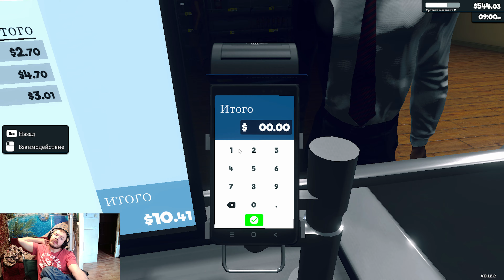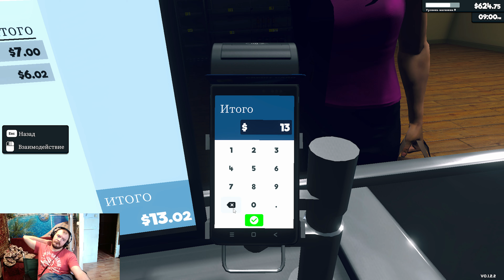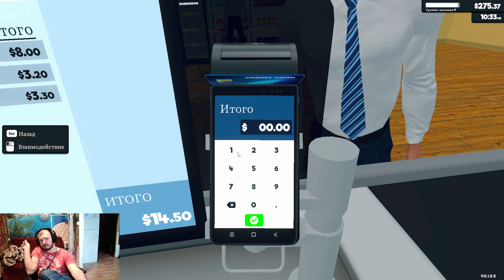В магазине "уютной берлогой bestrigyn" появился первый Сотрудник в Supermarket Simulator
Как помочь?
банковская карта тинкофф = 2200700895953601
Сылки
Про что игра
 Supermarket Simulator — Управляйте собственным супермаркетом. Запасайтесь товаром на полках, устанавливайте цены по своему усмотрению, принимайте платежи, нанимайте персонал, расширяйте и оформляйте свой магазин. Вас ждут онлайн-заказы и доставка, воры, охрана, местный рынок.